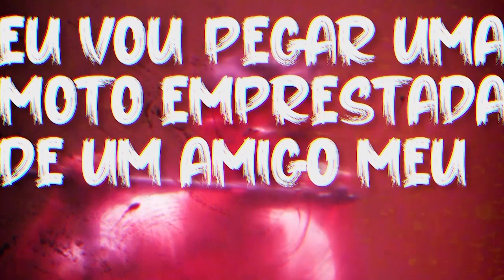Deus é um DJ | God is a Dj | Gott ist ein Dj - Falk Richter | GRUPOJOGO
Em meio a pandemia de Convid-19, o GRUPOJO de Experimentação Cênica, que atua há 13 anos em Porto Alegre, segue realizando suas atividades artísticas.

A trupe vai exibir o espetáculo “Deus é um DJ”, montado para os palcos em 2019, em formato Live, no Instagram. A transmissão da peça on-line ocorrerá no dia 13 de junho, no perfil do @grupojogo.

Durante a quarentena, o GRUPOJOGO tem explorado formas de unir o teatro e a performance a diferentes tecnologias.
O audiovisual e a tentativa de adaptar a produção cênica a plataformas de streaming tem sido a principal pesquisa do grupo, a partir da auto captação feita por atores em suas casas.
Performance ao vivo, edição de vídeo e interações com a câmera tem sido estudadas com o intuito de construir um novo tipo de produto artístico adaptado a mídias que estão sendo altamente utilizadas, como o Instagram e o Youtube. “Deus é um DJ” é a primeira experimentação que o grupo apresenta a partir dessa pesquisa.

Diferentemente da apresentação de um espetáculo gravado, em “Deus é um DJ” on-line foram criadas camadas que confundem o espectador quanto ao caráter ao vivo da apresentação. Uma forma de provocar a reflexão sobre o aqui e o agora, e o que de fato significa ‘encontro’ nas plataformas digitais.

A exibição consiste em um vídeo  de 50 minutos composto por três camadas. A primeira é a visão que o público teria se estivesse assistindo ao espetáculo em um teatro. A segunda são cenas do espetáculo realizadas pelos atores em quarentena. A terceira camada se dá por meio dos comentários que os atores estarão realizando ao vivo durante a própria transmissão.

Incentive o teatro Brasileiro.

Fundado em 2007 pelo ator e diretor Alexandre Dill, pelo artista visual Bruno Salvaterra e pelo o bailarino Igor Pretto, o GRUPOJOGO  de ExperimentAção Cênica, completou,  em outubro de 2017, 10 anos de atividades ininterruptas e de um trabalho continuado em artes cênicas na cidade de Porto Alegre.

Em 2010 o grupo passou a integrar o Projeto Usina das Artes, coletivo de grupos e companhias de dança e teatro que, selecionados por edital público, residiam e desenvolviam suas atividades na Usina do Gasômetro.

Esse Projeto permitiu ao GRUPOJOGO firmar território na sala 309, ocupada até maio de 2017, e foi nesta sala/território que os artistas do grupo começaram a desenvolver uma investigação cênica afeiçoada e orientada pela comunhão entre Dança, Teatro e Artes Visuais, considerados processos de criação e produção inseparáveis.

A conexão entre Dança, Teatro e Artes Visuais estimulou e continua a estimular a reflexão e o debate a respeito da sociedade contemporânea e suas inúmeras particularidades e relações.

O GRUPOJOGO viabilizou, em 12 anos de trabalho, nove espetáculos – entre eles, Play-Beckett (2009), Fauno (2012), A Noite Árabe (2013), As Trevas Ridículas (2017), Tremor (2018) e Deus é um DJ (2019) – e 69 oficinas – das quais a Oficina de Criação e Montagem ganha destaque pela formação, muitas vezes continuada, de atores e atrizes, oferecendo ao público diversas apresentações, como A Classe Morta (2015), O Inspetor Geral (2016) e Die Hamletmaschine (2017) –, que investigam, colocam em evidência e discutem diferentes aspectos, conflitos, tensões e indagações humanas a partir de um olhar situado na contemporaneidade e atento às diversas realidades sociais.